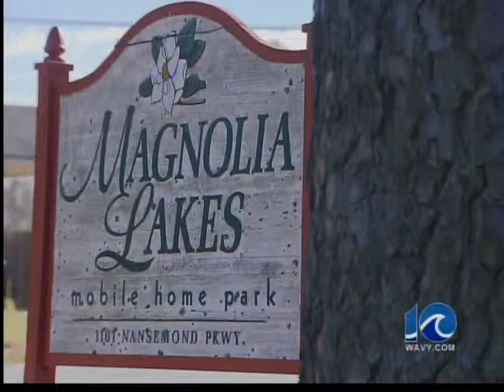Police seek suspects in home invasion